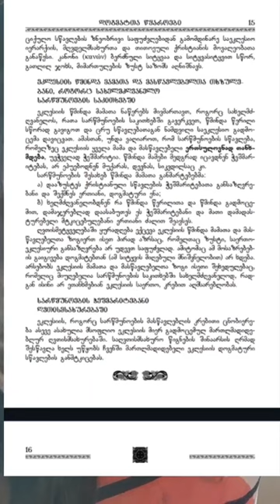დოგმატებს ვინ ცვლის?